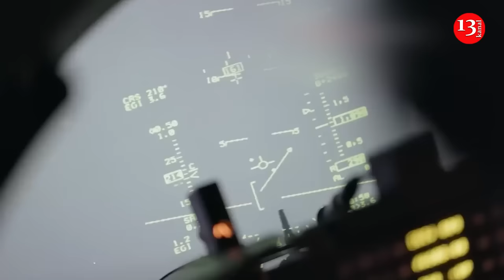Ukrainian F-16s take first air battle: they conduct airstrikes and this is just the beginning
Ex-Danish Lockheed Martin F-16s engaged Russian cruise missiles in aerial combat, three weeks after Ukraine received its first batch of American fighters. Western military experts say Ukraine initially intended to use the F-16s as air defense weapons. During the battle, they were armed with AIM-9 and AIM-120 air-to-air missiles, Forbes reports.
The missile attack on Ukraine on August 26 was the largest in 29 months of war. The enemy attacked with both missiles and kamikaze drones. On August 26, 102 missiles and 99 drones were destroyed. Experts write that Kyiv is arming its fighters with AIM-9 and AIM-120 missiles from the 1980s. However, there is a big plus in the fact that there are many of them in the arsenal of Ukraine's allies. Experts are confident that by the end of the year Kyiv will use F-16s only as air defense to shoot down missiles. However, as soon as their fleet increases significantly, strikes will be carried out against enemy air defense systems and aircraft of the Russian Aerospace Forces. To protect the F-16s from Russian missiles, Ukraine retained the fighters' recently installed Pylon Integrated Dispensing System and Electronic Combat Pylon Systems: PIDS and ECIPS, respectively. PIDS emits metallic reflectors and dazzlers to simulate incoming radar and infrared-guided missiles. ECIPS contains passive defenses in addition to the active reflectors and dazzlers, including a jammer to suppress ground radars and a missile warning system.
Recall, the United States has reprogrammed the electronic warfare systems on Ukrainian F-16 fighters, which turned the aircraft into real "invisibles" for Russian radars. This was reported by the Western portal  The Warzone, citing its own sources. According to incoming information, before being sent to Ukraine, the aircraft underwent a deep modernization, within the framework of which engineers of the 68th Squadron of the US Armed Forces updated the machines intended for the Ukrainian Air Force. American specialists are the bearers of advanced experience in electronic warfare and are constantly engaged in increasing the survivability of US Air Force aircraft. Together with engineers from Europe, the Americans reprogrammed the electronic warfare systems on F-16 fighters from Denmark and the Netherlands. Journalists found out that the engineers did a lot of complex work to make the fighters more protected from threats from Russia. Work on the aircraft systems proved challenging due to tight deadlines and the need to modify a system not in US service. To carry out this challenging task, the 68th Squadron assembled a dedicated team of experienced experts.